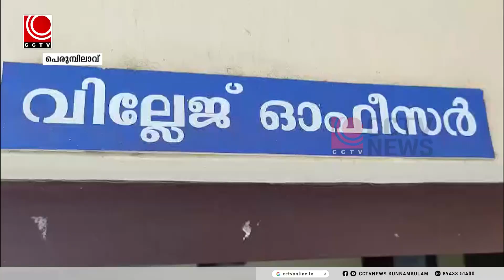സംസ്ഥാനത്തെ മികച്ച വില്ലേജോഫീസറായി എം. എല്‍ സന്ധ്യയെ തിരഞ്ഞെടുത്തു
സംസ്ഥാനത്തെ മികച്ച വില്ലേജോഫീസറായി കടവല്ലൂര്‍ പഞ്ചായത്തിലെ കരിക്കാട് വില്ലേജോഫീസര്‍ എം. എല്‍ സന്ധ്യയെ തിരഞ്ഞെടുത്തു